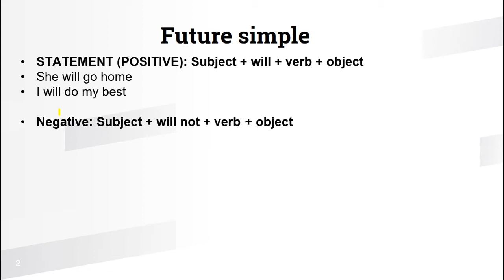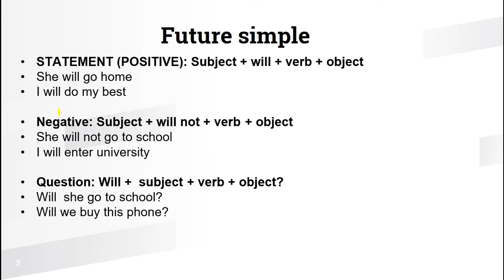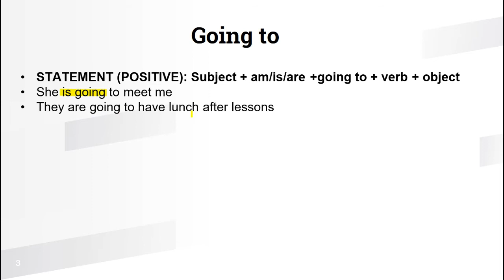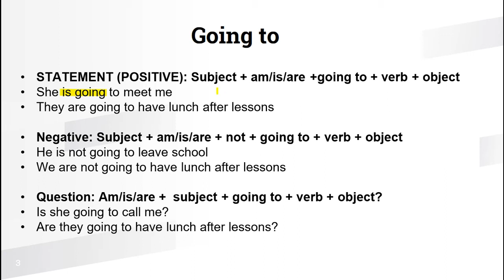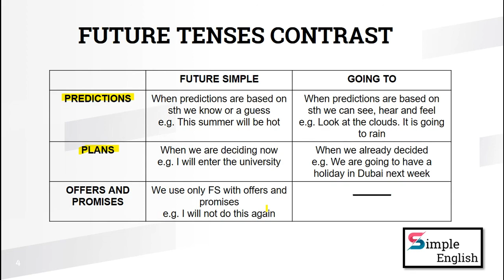FUTURE SIMPLE OR GOING TO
What are the differences between future simple and going to?
How do we use them?
You will find answers for those questions if you watch the video.
Каковы различия между будущим простым и готовым?
Как мы их используем?
Вы найдете ответы на эти вопросы, если посмотрите видео.